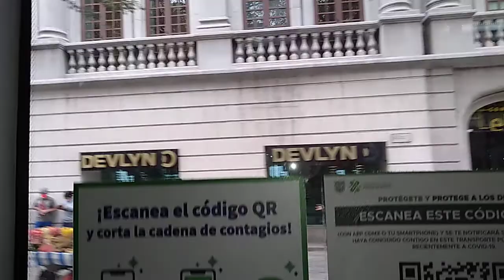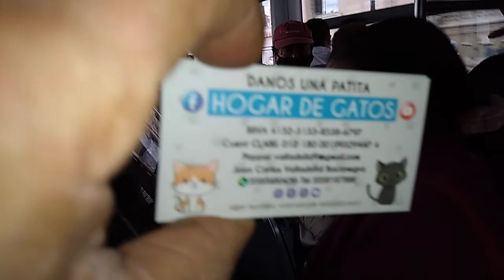17 OCT 2021 CDMX TROLEBUS CON JUAN CARLOS V BOCANEGRA